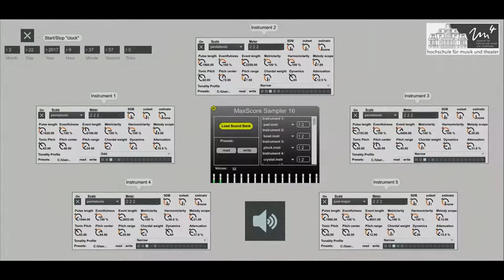Djster Demo - Dong Zhou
This is a short demo of 5 Djster instances running in a stand-alone mode. The parameter settings and the samples are done by Dong Zhou, recording by Goran Lazarevic